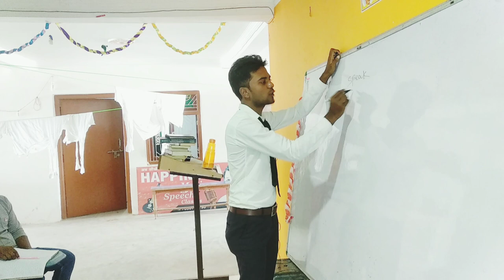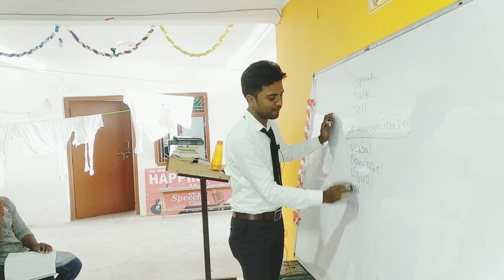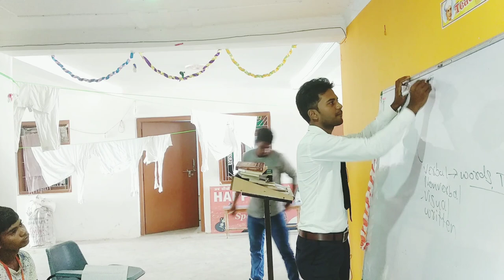Public Speaking Session In Happiness Institute|Personality Development Session|By Mohammad Abdullah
Personality development Session was conducted in Happiness Institute to strengthen and Polish Skills.